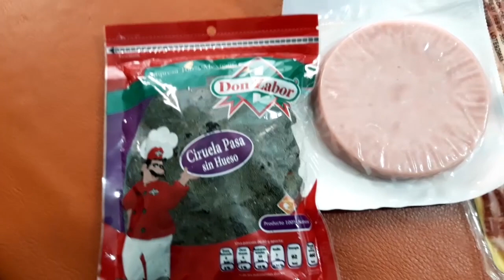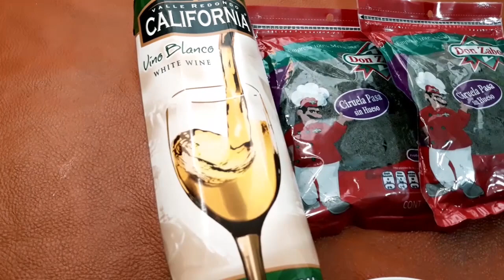Menu Lomo Mechado Navideño en salsa de ciruela a tu familia les encantara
Como hacer Lomo Mechado en Salsa de Ciruela
OTRAS RECETAS